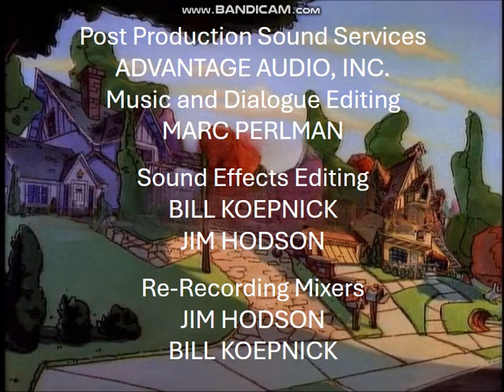Goof Troop Season 4 Episode 6 & 7 Credits